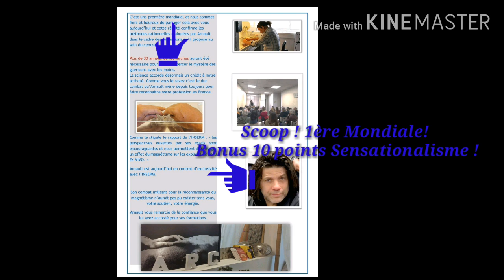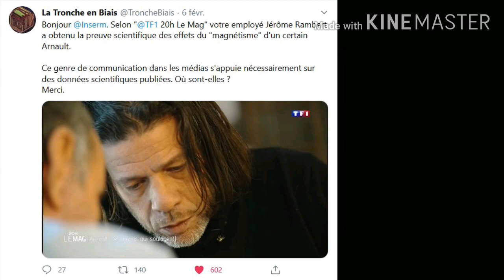Je me sens Magnétisé ! L'argument d'autorité !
Petite "enquête" sur les réseaux sur les prétention scientifique d'un thérapeute auto-proclamé .

Bande Son : i-saw-a-ghost-last-night-leonell-cassio-vlog-no-copyright-music